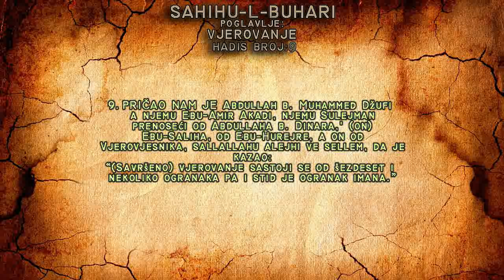SAHIHU-L-BUHARI | HADIS BROJ 9